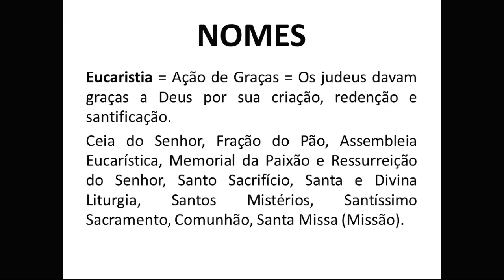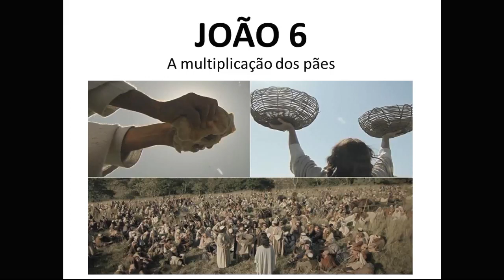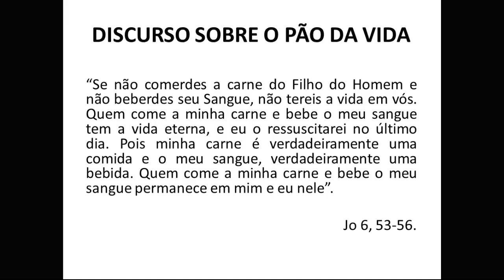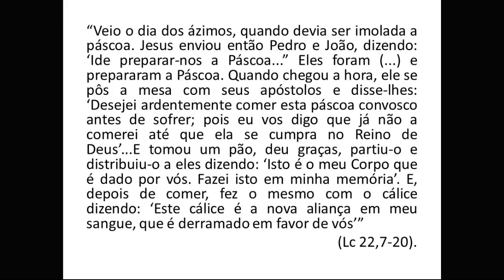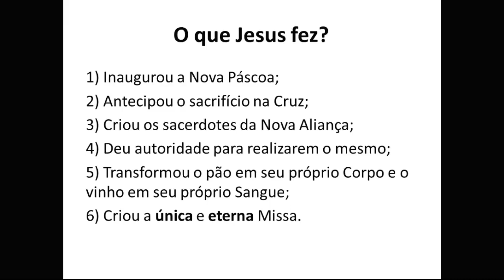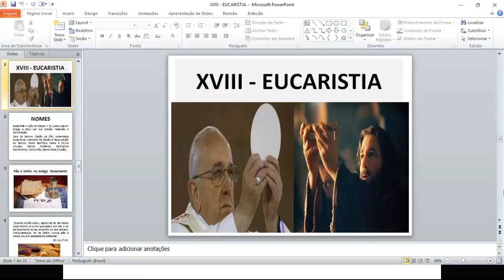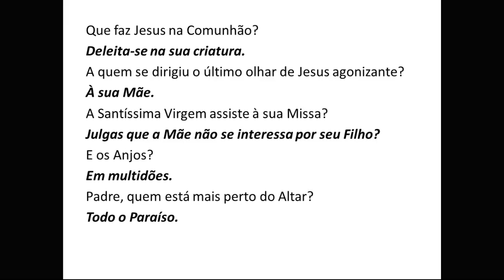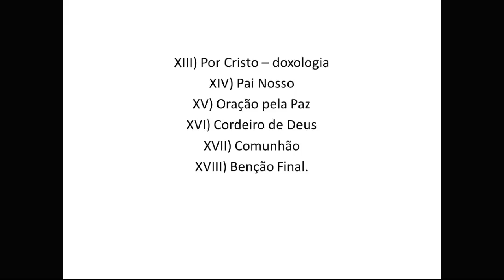AULA 33 - SACRAMENTO DA EUCARISTIA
Na presente aula, apresento o ensinamento da Igreja sobre o Santíssimo Sacramento da Eucaristia, Cristo, Pão da Vida.